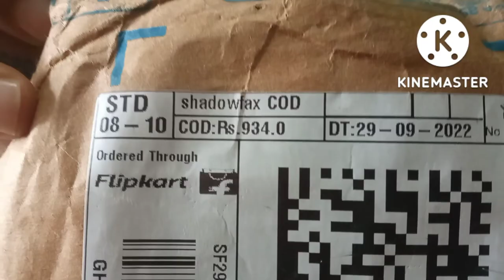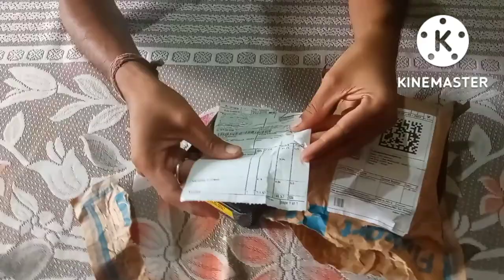ROADSTER analog digital watch unboxing (in hindi)